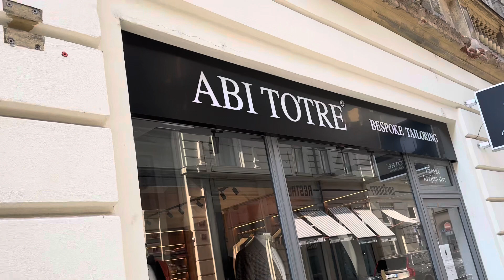Marie Rottrová je taky známa jako “Lady soul,, a její jedinečný hlas patří mezi poklady české hudby.